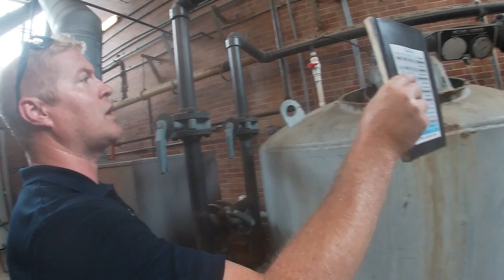How do you inspect a pool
Service and Repair Technicians for Poolsure perform Limited Visual Inspections before diagnosing problems with individual pool components.